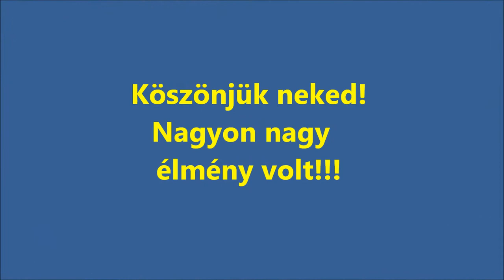Zákányi Janika HASZ - Rallybrothers.com WINTER SHOW 5.-kör 2011.12.18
Gratt a Lada kupa 1. helyhez!  Szép volt!